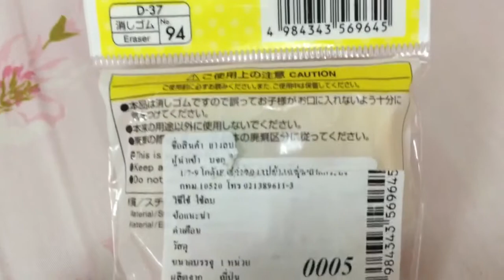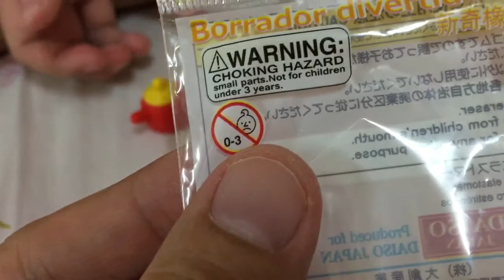ยางลบชุดเบนโตะ ข้าวไส้กรอก ห่อไข่ รีวิวแบบไทยๆ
Funny Eraser โดยน้องครีม ครับ